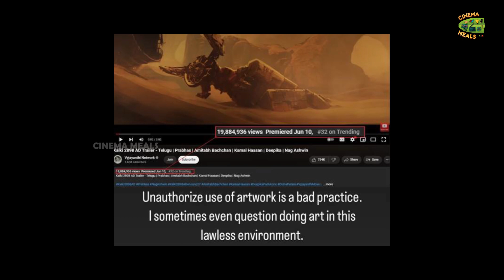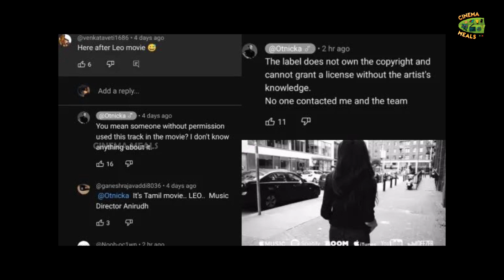மாட்டிக்கிட்ட பங்கு…கல்கி படத்துக்கு வந்த சோதனை | Cinema Meals | Kalki2898AD | Prabhas